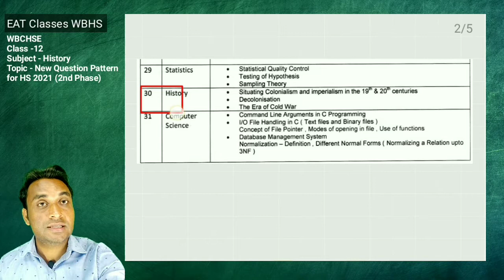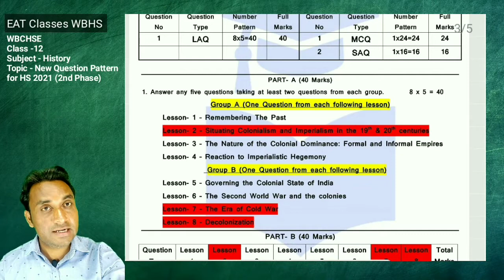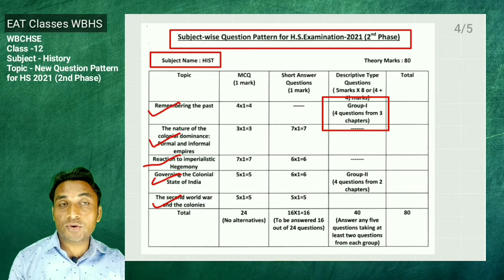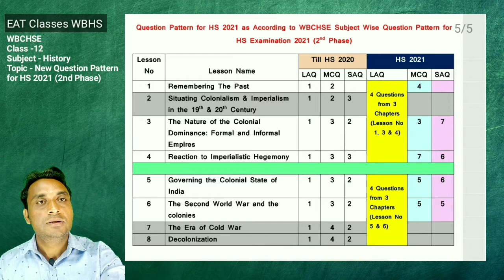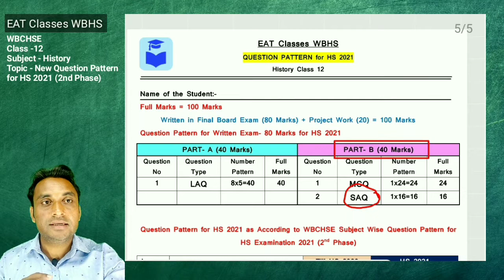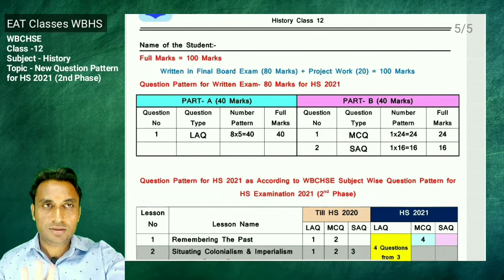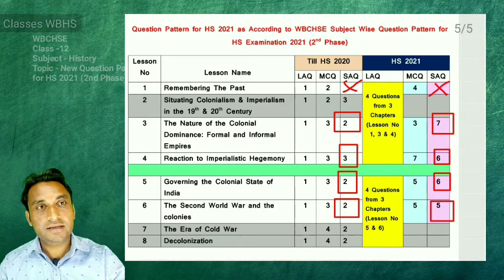2nd Phase History Class 12 New Question Pattern for HS 2021 Analysis in Hindi ll WBCHSE ll WB HS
WBCHSE Class 12 History New Question Pattern for HS 2021 2nd Phase Analysis in Hindi

"MILTE HAI NEXT CLASS MEI"